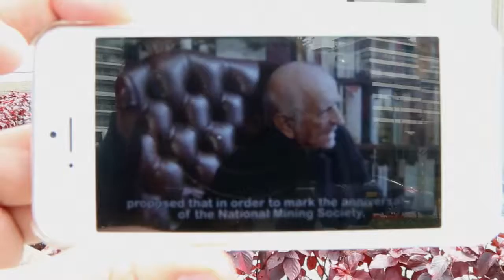Qr Tour Miraflores